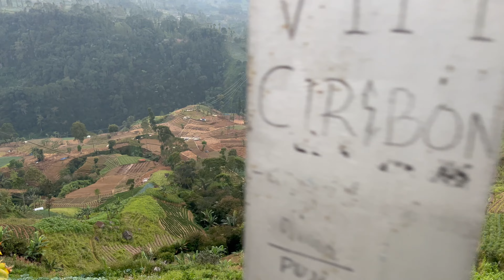MENIKMATI PAGI DI MAJALENGKA ▪︎ TERASERING PANYAWEUYAN ▪︎ MAJALENGKA WEST JAVA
JALAN PAGI DI LEMBAH PANYAWEUYAN ▪︎ LADANG BAWANG MERAH ▪︎ MAJALENGKA ▪︎ JAWA BARAT

Terasering Panyaweuyan ini memang sungguh memikat hati. Ladang bawang merah di kontur tanah berbukit yang tertata rapih dengan udara yang sejuk-dingin, sungguh bikin betah untuk berlama-lama menikmati pemandangan disana. Ditambah pula dengan warung kecil menjajakan kopi & teh hangat dengan cemilan gorengan panas yang nikmat, menjadikannya tempat melepas penat yang sempurna dari rutinitas kehidupan. Main ke Majalengka yuk!